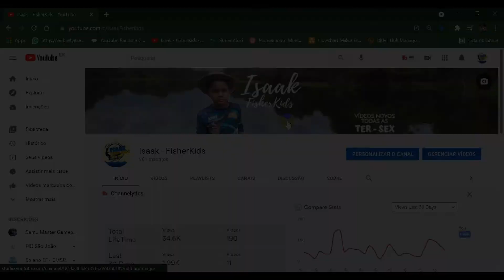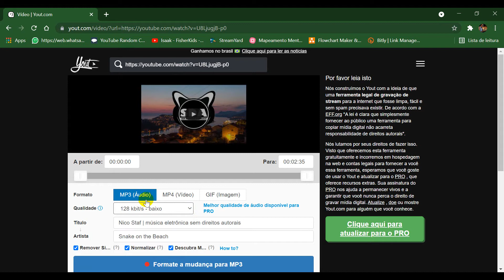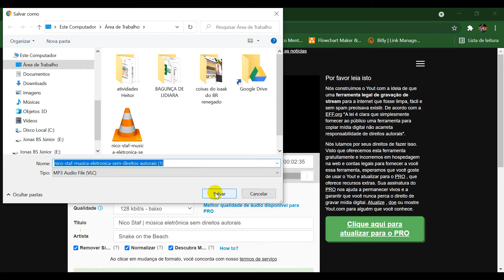MÚSICAS SEM DIREITO AUTORAIS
Fala Pessoal abençoado.
Fiquem sabendo que músicas podem ser um grande problema para canais do Youtube, temos músicas com direitos autorais e sem direitos autorais. Músicas com direito autorais seguem todas as regras para utilização em um vídeo, mas aqui irei mostrar de onde baixar sem instalar nenhum programa músicas sem direitos autorais.